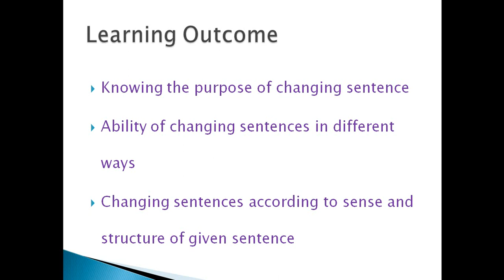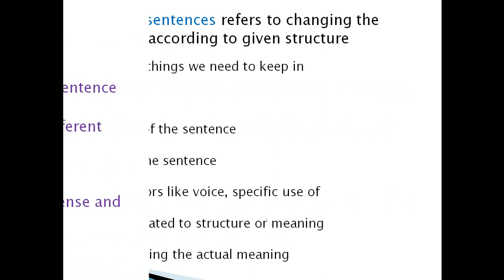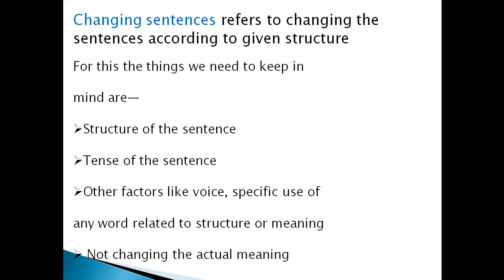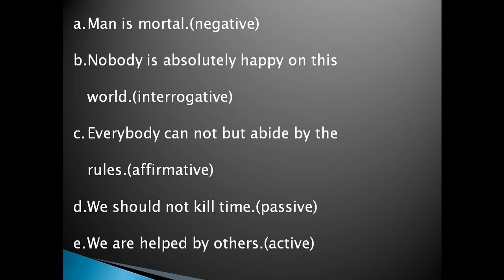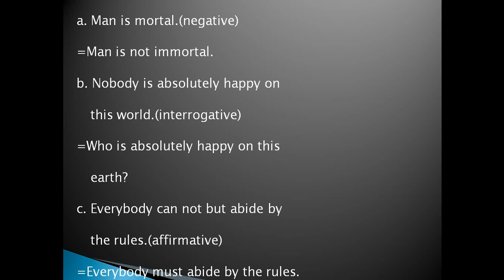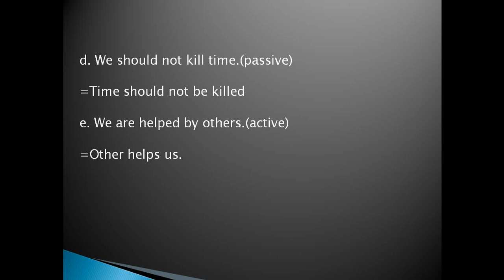Class Nine, Subject English, Date 23 June 2020, E learning activities by Shikkha School And College